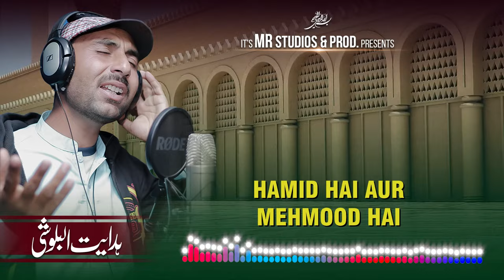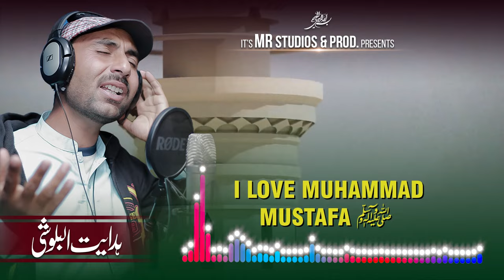I LOVE Muhammad Mustafa ﷺ | Hidayat Albaloshi | New Heart Touching naat nasheed kalam #2024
I LOVE Muhammad Mustafa ﷺ | Hidayat Albaloshi | New Heart Touching Naat Nasheed 2024

Voice & Kalam : Hidayat Albaloshi
Audio : MR Studios
Video : MR Studios
Production : MR Studios & Productions